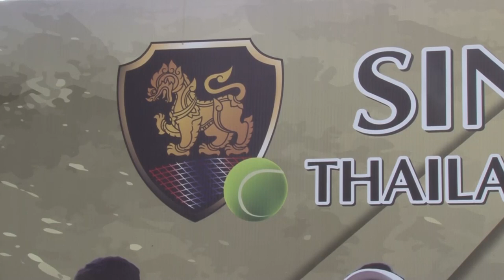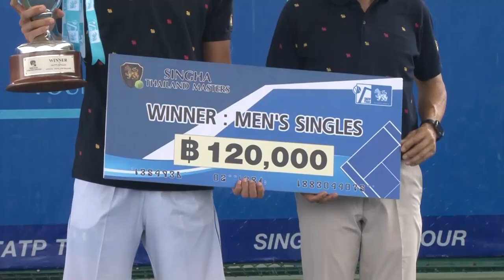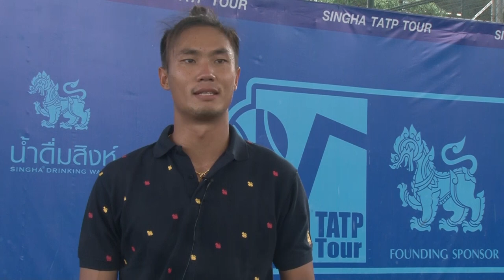SINGHA THAILAND MATERS 2018 การแข่งเทนนิสชายเดียวและหญิงเดี่ยว วันที่ 22กันยายน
1.นาย วิชยา ตรงเจริญชัยกุล
แชมป์ชายเดี่ยว
2.นางสาว ณัฐนิดา หลวงแนม
แชมป์หญิงเดี่ยว